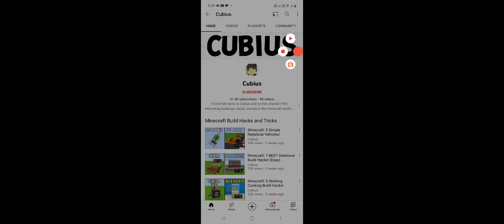trying build life hacks to test if they actually look good